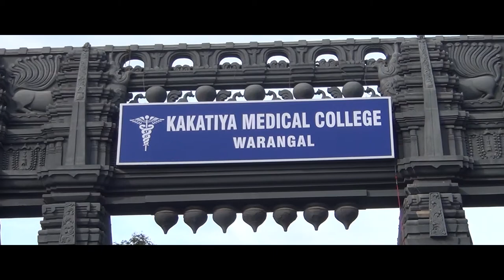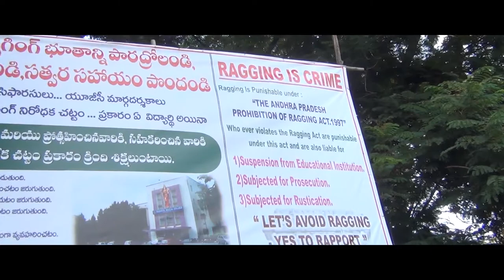once upon a time in KMC